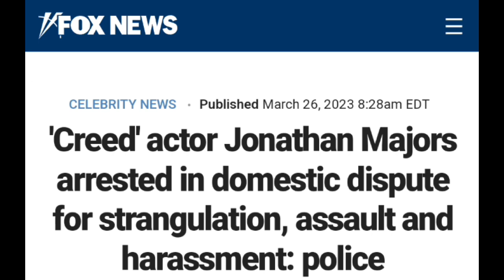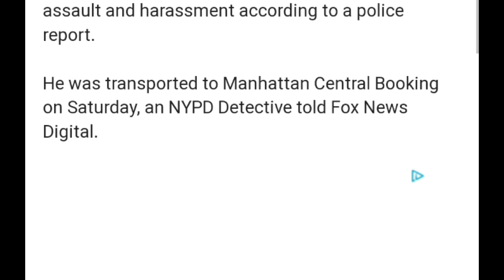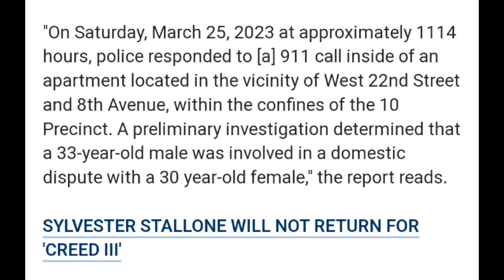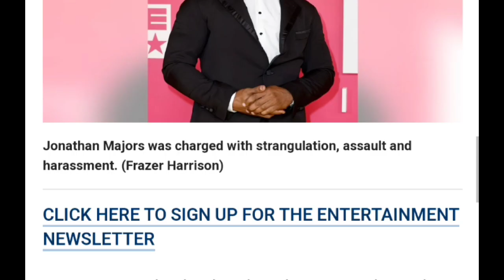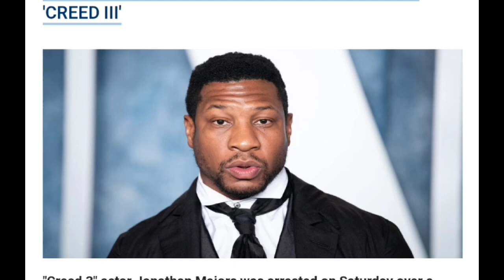Jonathan Majors arrested for Domestic Assault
The reports are still being released, and we will know more about this over the coming days. Having said that, you know this is too coincidental for these allegations to surface right as the actor is seeing a lot of shine from his two very recent films AntMan and the Wasp and Creed 3. I hate it when Black men are attacked by the dominant society to maintain the status quo.

Books in commercial:
Spiritual Poems of encouragement for the soul:

$OdimirStadard